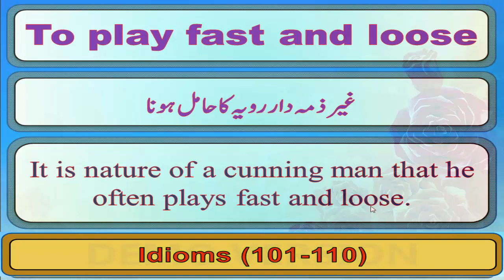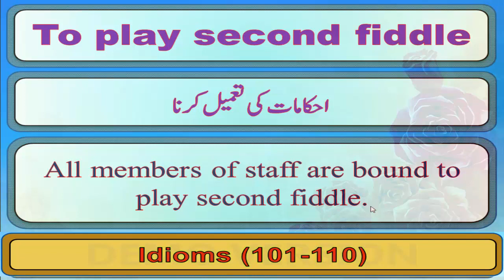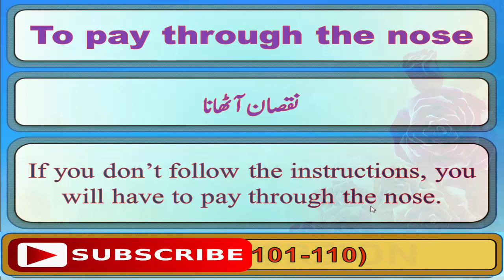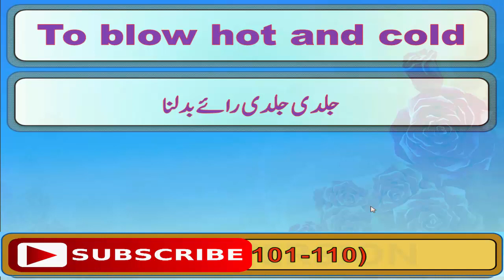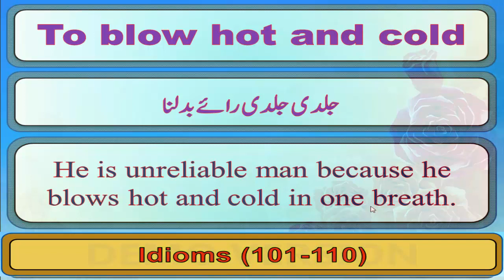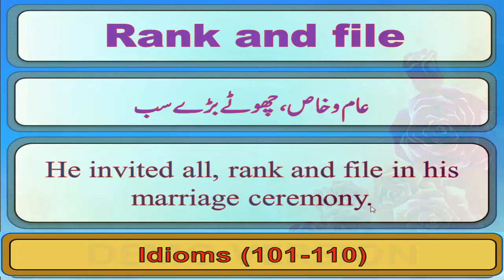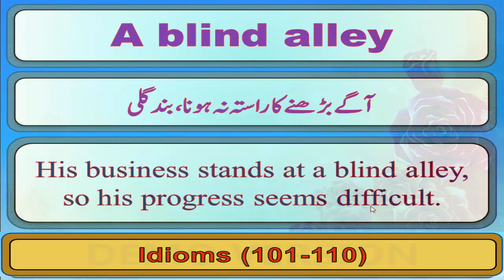Idioms 101-110 || Learn fantastic idioms with fabulous explanation || Classic idioms.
Basic English Grammar for Beginners Channel launched idiom vocabulary series for its subscribers whereby they are allowed to learn 10 to 20 idiomatic phrases on daily basis through their use in sentences.

We recommend that you must visit following link to learn all idioms in one series: